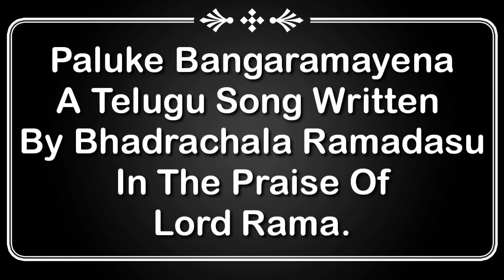Paluke Bangaramayena || Bhadrachala Ramadasu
A beautiful and soul stirring composition by Bhadrachala Ramadasu sung by Harshith.R